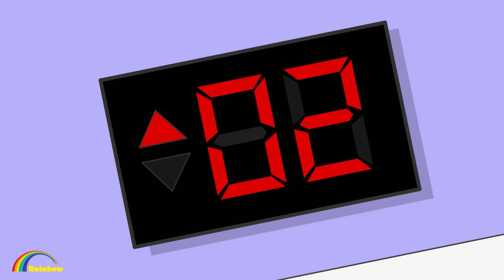Anna x Lisa - What Are You Hiding? - Anna! Em Dấu Anh Điều Gì | Gacha Club | Gacha Life Rainbow-Z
❤️ Chào mừng khán giả đến với kênh Rainbow -Z Tiếng Việt !

"Rainbow -Z xoay quanh cô bé Anna 13 tuổi, công chúa duy nhất trong hoàng tộc Gacha. Anna là một công chúa đáng yêu, tốt bụng, rất thích giúp đỡ người khác. Cô được bố mẹ cho đi học ngoài cung, gặp gỡ, gặp gỡ mới những người bạn tốt và cả những người ghét cô ấy.

Mỗi tập phim kể về những câu chuyện kỳ lạ xảy ra ở trường. Anna và những người bạn của cô luôn bị cuốn vào những biến cố đó và họ phải tìm cách vượt qua những khó khăn, thử thách và cả những tình huống khó hiểu, hài hước. Qua đó đề cao tình bạn, tình yêu, đề cao cái tốt, đánh bại cái xấu.

Tất cả nội dung âm thanh và hình ảnh trong kênh này thuộc sở hữu của MMG Media

Nếu các bạn có góp ý gì cho video tiếp theo comment bên dưới nhé !!